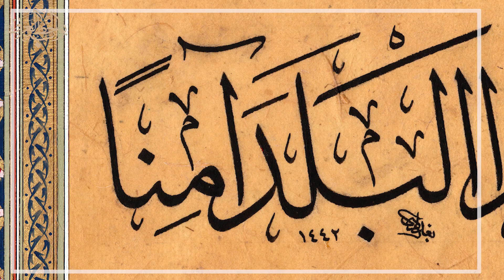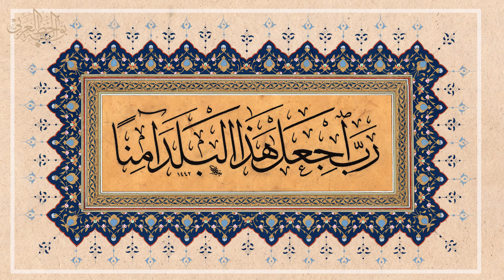لوحة الاستاذ عباس البغدادي بخط الثلث رب اجعل هذا البلد امنا